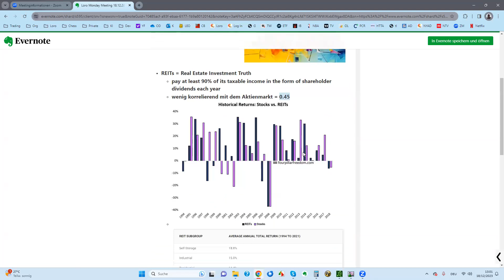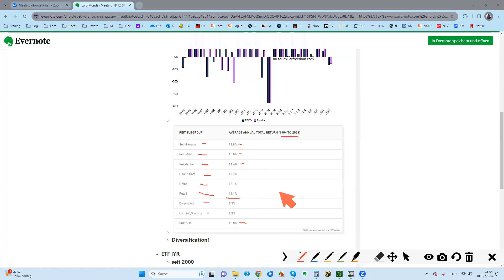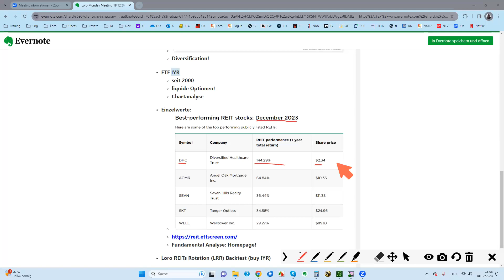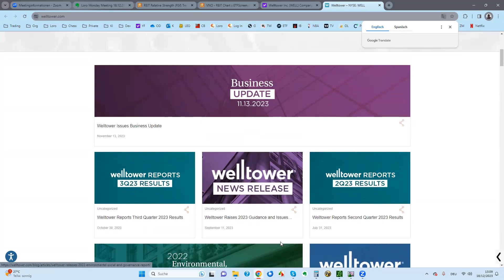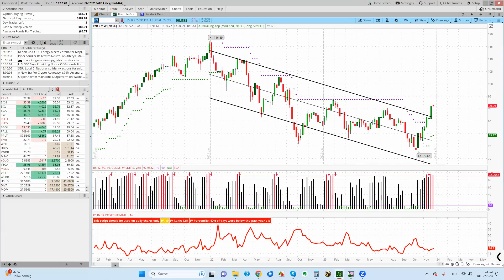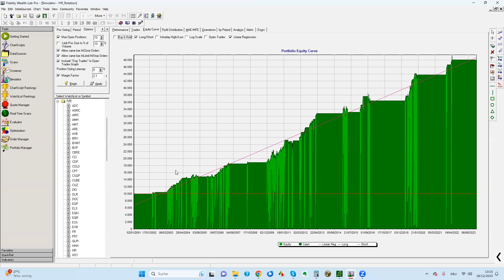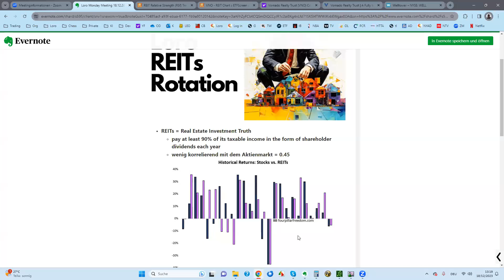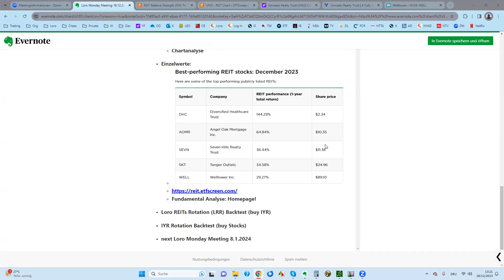Loro Monday Meeting 18.12.2023 (Inhalt siehe Link Beschreibung)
Wöchentliches Montags Meeting
offene Diskussionsrunde über aktuelle Börsenthemen.

Die Teilnahme am Meeting ist kostenlos.
Danach kommt Ihr auf den Verteiler, und erhaltet den Teilnahme Link.

Für alle die ein Like, Kommentar oder Abo da lassen - Vielen Dank für Eure Unterstützung!